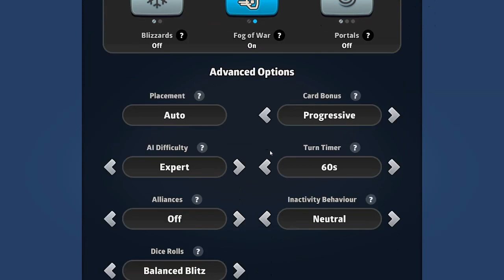Risk GM Arena 2v2 Tournament (S1) - Round 3 - River Town Rascals 🎲 vs Boom - Lawyered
River Town Rascals 🎲 - 3irc, Arco; Velocity
Boom - Lawyered - Braydomite, Math2Law; Crackle069